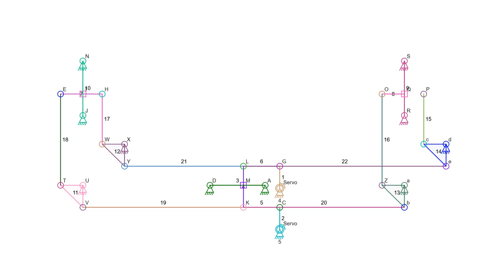RC Chinook Swashplate Mechanism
This is the basic idea for converting two XK-110 RC helicopters into a single Chinook dual rotor helicopter. The first step, after adding additional simulation capability to the Linkage software and simulating a basic swashplate, is to drive two swashplates on the rotor heads from a single swashplate platform in the middle of the helicopter.

The next step is to figure out a mechanical linkage that will lift and lower the bellcrank assemblies under each rotor head so forward cyclic pitch control also affects the front and rear collective pitch. Although the real Chinook can move forward by using nothing but cyclic pitch (which actually tilts the plane of the rotor blades), the real Chinook also lowers the front collective and increases the rear collective to be able to move faster forward and reverse.

After that, the tail rotor control will need to do something similar to the bellcrank assemblies to tilt them left and right allowing the helicopter to yaw.